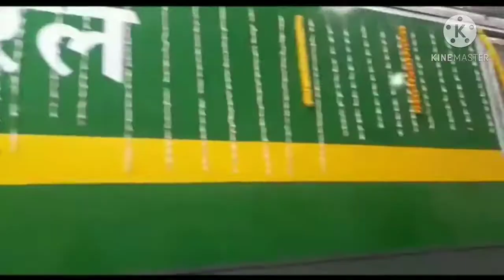Types of Locomotives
WAP - 7 , WAG - 9, DUAL MODE, TEJAS